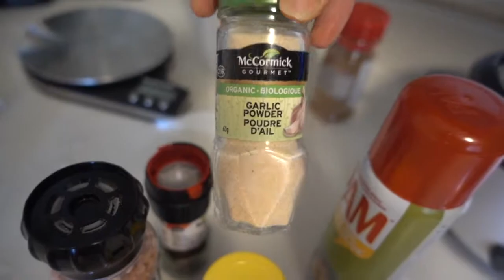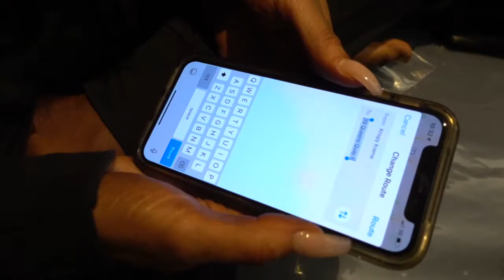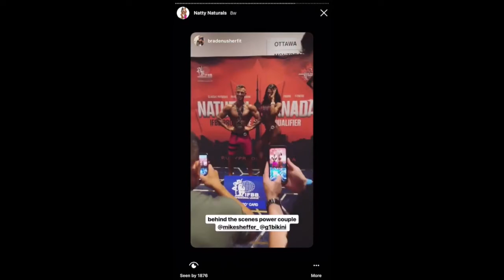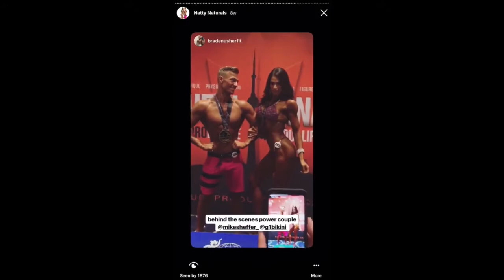The One Where Mikey Wins His Pro Card! / Toronto Pro Qualifier'19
Mikey & I are coming off of stage in Vancouver and doing a back to back peak week as we head over to Toronto for the Natural Pro Qualifier!!

Adri : @G1Bikini
Mikey: @Mikesheffer_